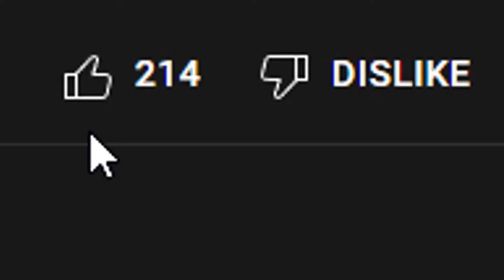Demon Slayer REACTION/REVIEW - Season 2 Episodes 9 & 10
What's quakin' people? Here's my reaction/review of episodes 2 and 3 of the Entertainment District Arc!

Anything helps!

00:00 Intro
00:43 EXPLANATION
03:58 Episode 9
12:58 Episode 10
24:52 Outro